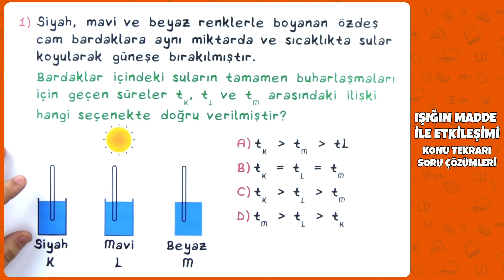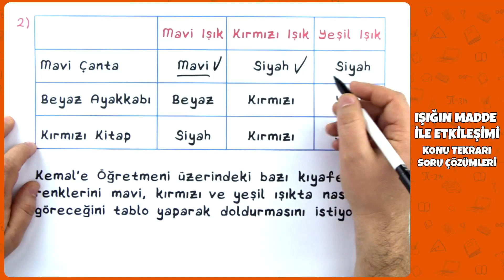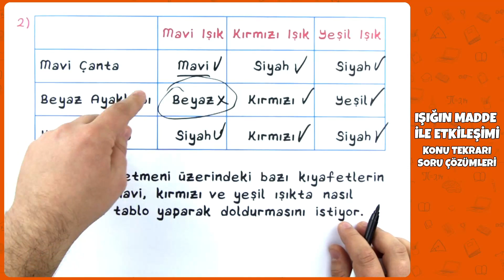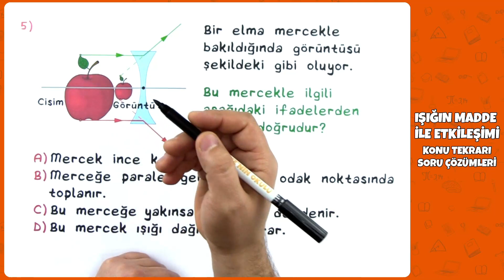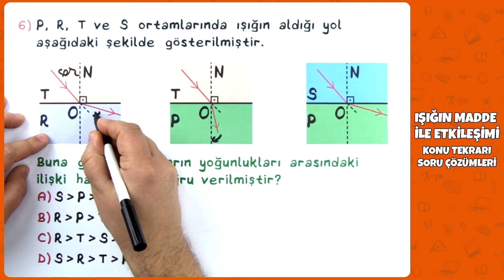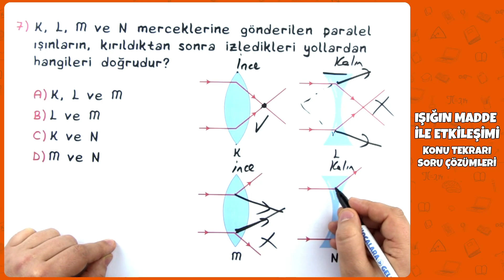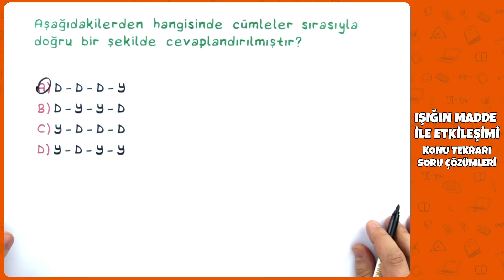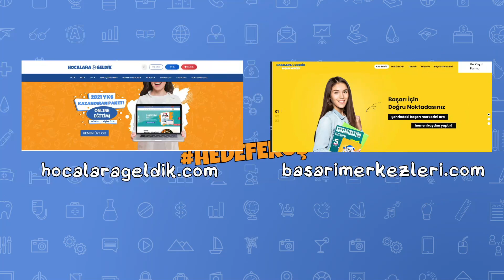7. Sınıf Fen Bilimleri - Işığın Madde İle Etkileşimi - Konu Tekrarı Soru Çözümleri | 2022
7. Sınıf Fen Bilimleri - Işığın Madde İle Etkileşimi - Konu Tekrarı Soru Çözümleri | 2022